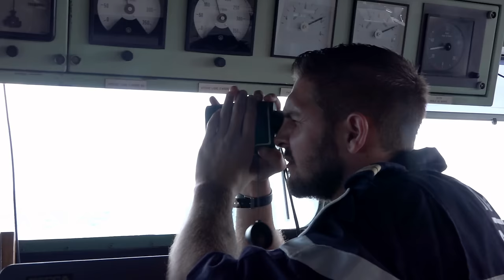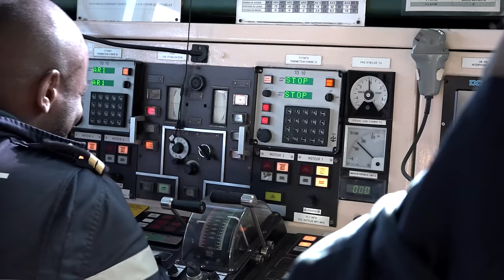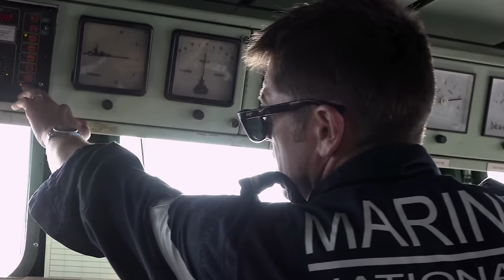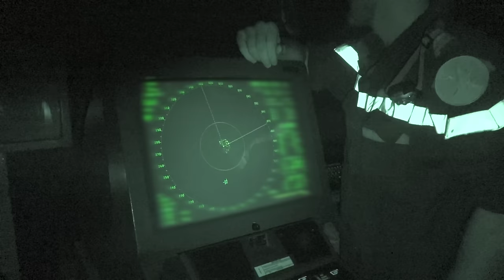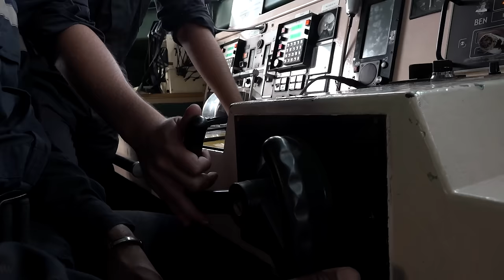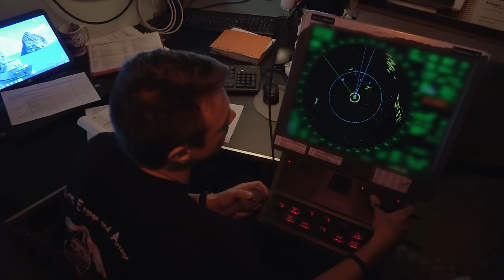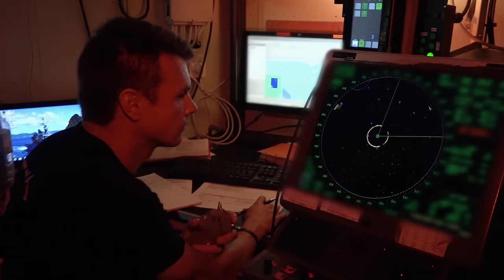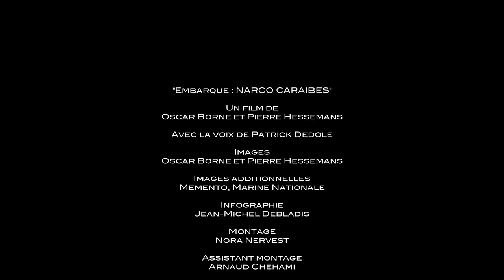Narcos Caraïbes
Dans les Caraïbes, rencontre avec les marins du Ventôse. Basée à Fort-de-France en Martinique, cette frégate de surveillance de la Marine nationale est le fer de lance français de la lutte contre le narcotrafic dans la région.

Avec 95 hommes à son bord, ce bateau de guerre intervient régulièrement en haute mer pour effectuer des saisies de produits illicites et tenter de démanteler des réseaux criminels.
Réalisateur : Oscar Borne, Pierre Hessemans, Thomas Delorme